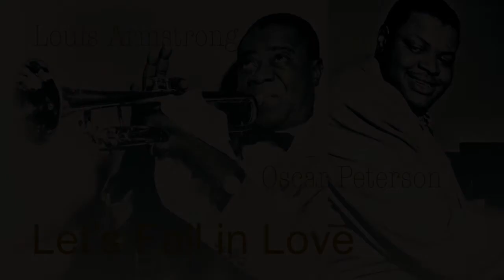Louis Armstrong Oscar Peterson - Let's Fall in Love (1959 recording with lyrics)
"Musicians don't retire; they stop when there's no more music in them." - Louis Armstrong

"Let's Fall in Love" is a song written by Harold Arlen (music) and Ted Koehler (lyrics) for the film Let's Fall in Love and published in 1933.

The song appears in  “Louis Armstrong Meets Oscar Peterson”,  a 1957 studio album recorded in Los Angeles by Louis Armstrong, accompanied by Oscar Peterson.  Another version that was recorded in 1959 in New York was released in 1960.  I believe this video post is from the latter recording.

 • Louis Armstrong – trumpet, vocals
 • Ray Brown – double bass
 • Louie Bellson – drums
Let's fall in love
Why shouldn't we fall in love
Our hearts are made of it, let's take a chance
Why be afraid of it
Let's close our eyes
And make our own paradise
Little we know of it, still we can try
To make a go of it
We might have been meant for each other
To be or not to be, let our hearts discover
Now is the time for it, while we are young

Louis Daniel Armstrong (August 4, 1901 – July 6, 1971), nicknamed "Satchmo", "Satch", and "Pops", was an American trumpeter, composer, vocalist, and actor who was among the most influential figures in jazz. His career spanned five decades and different eras in the history of jazz.

Oscar Emmanuel Peterson, CC CQ OOnt (August 15, 1925 – December 23, 2007) was a Canadian jazz pianist, virtuoso and composer. He was called the "Maharaja of the keyboard" by Duke Ellington, simply "O.P." by his friends, and informally in the jazz community as "the King of inside swing". He released over 200 recordings, won seven Grammy Awards, as well as a lifetime achievement award from the Recording Academy, and received numerous other awards and honours. He is considered one of history's great jazz pianists, and played thousands of concerts worldwide in a career lasting more than 60 years.

Image post and video art were appropriated from the following:

1. Louis Armstrong - This photograph is a work for hire created prior to 1968 by a staff photographer at New York World-Telegram & Sun. It is part of a collection donated to the Library of Congress and per the instrument of gift it is in the public domain.
2. Oscar Peterson - This photograph is the publicity photo of Oscar Peterson in "Jazz at the Philharmonic.

This video is posted for educational use under Section 17 U.S. Code § 107.

INXDS